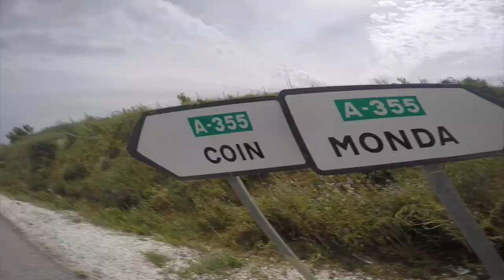Qué piensas 100horas de carrera sólo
Muchos me decís que consigo acabar estas carreras 'porque eres fuerte de cabeza'. Yo considero que no lo soy. Al contrario. Me vengo abajo a cada dos por tres. Pero hay varios truquillos de en qué pensar y cómo entretener el coco durante esas más de 100 horas de la Titan Desert y los 5 Ironmans para no abandonar :))